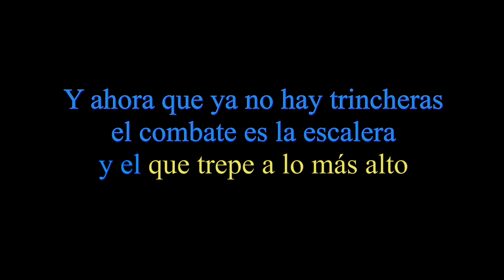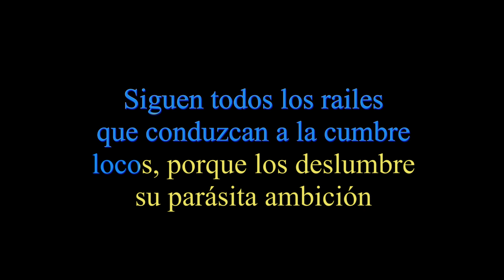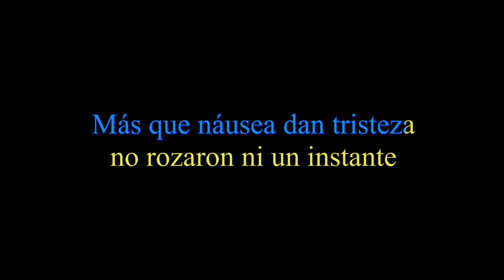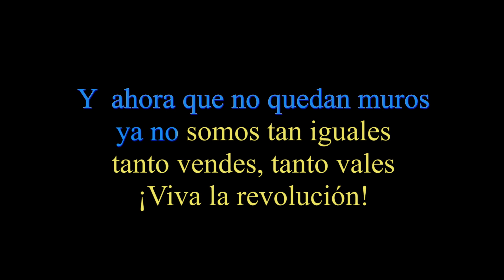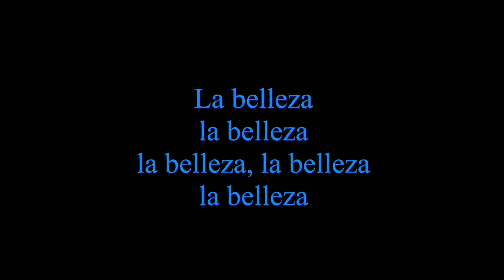La Belleza | Carlos Rivera y Luis Eduardo Aute | Karaoke